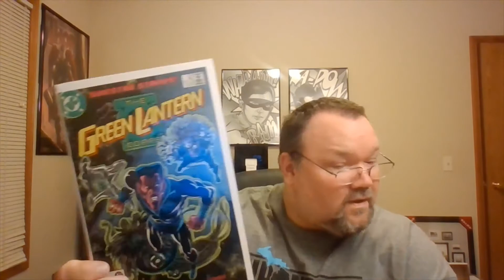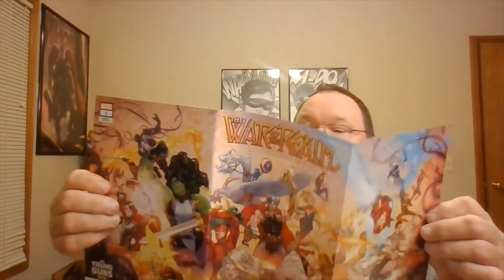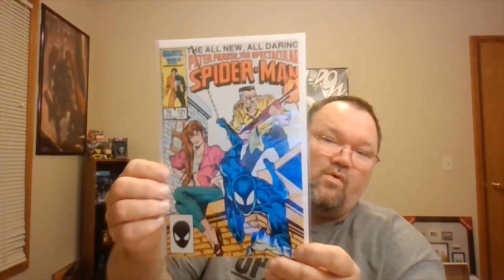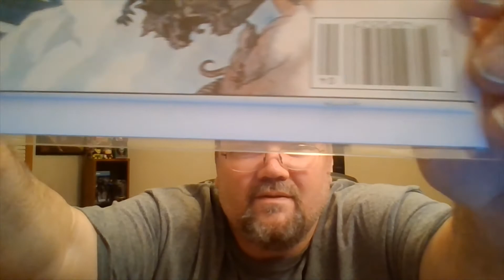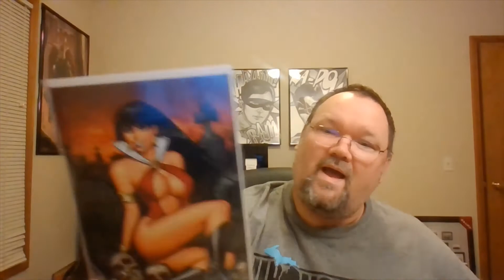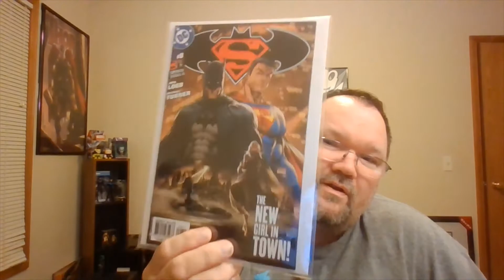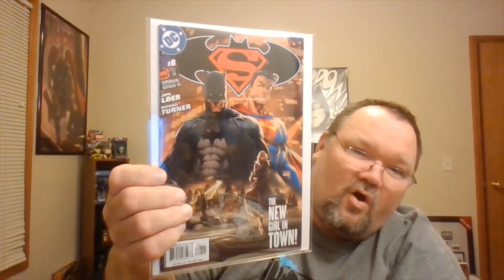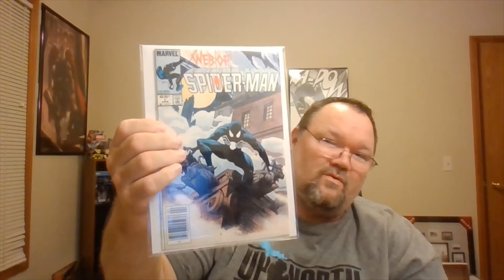Mystery Unboxing, Well Sorta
In this video I open a box of books from JB Discovery Bay link to channel is below, they are auction purchases, but I don't remember what they are, so the books are kind of like a mystery to me.  I explain in the video.